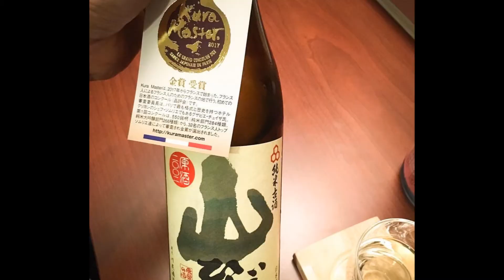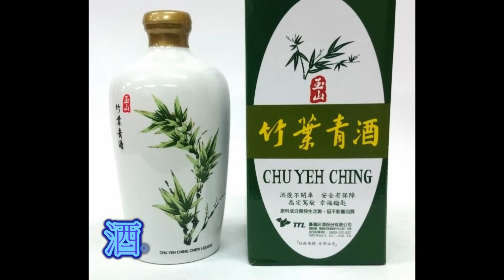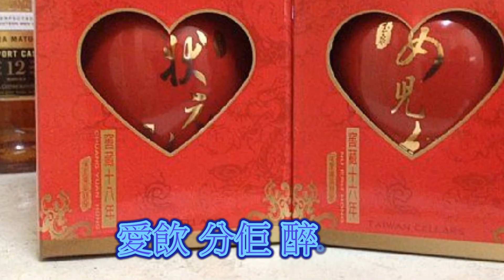客家歌曲 酒醉講酒話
大家好..捱係屏東縣內埔鄉老北勢客家人.本平台為傳承推廣客家歌母語用途,不以營利為目的,如有聽到覺得不錯的客家歌可向各大唱片公司[龍閣影視][上發影視][漢興影視][吉聲影視][嘉應影視][展逸工作室]等買原版CD的唷..感恩[金嗓][音圓]伴唱機,以上各大公司如覺得我有不當侵權之處[敬請告知]